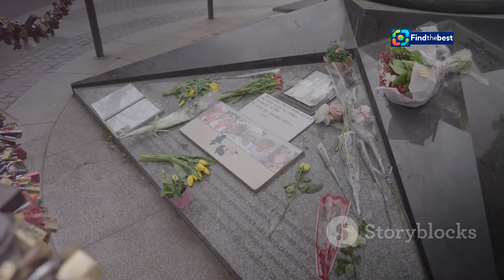Search for Missing Tourist in Malaysia Sinkhole: Latest Updates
OUTLINE:
00:00:00 Tourist Vanishes into Kuala Lumpur Sinkhole
00:00:39 Rescue Efforts Commence as Hope Dwindles
00:01:46 Divers Encounter Treacherous Obstacles in Sinkhole
00:02:57 Search Called Off, Leaving Family in Limbo
00:03:20 Malaysia Rallies Around Grieving Family
00:04:10 Second Sinkhole Emerges, Amplifying Safety Fears
00:05:07 Experts Investigate Infrastructure Integrity
00:06:06 A Life Cut Short, Dreams Left Unfulfilled
00:07:05 Malaysia's Struggle with Sinkhole Disasters
00:08:08 Preventing Future Tragedies Through Vigilance
00:09:20 A Nation Awaits Answers

 Search continues for tourist who vanished:https

A tragic incident in Kuala Lumpur, Malaysia, has left the world in shock as a 48-year-old Indian tourist has gone missing after falling into a **26ft sinkhole**. 😢 The woman was last seen walking in the **Dang Wangi area** when the pavement unexpectedly opened up beneath her feet.

🚨 **Search Efforts Ongoing**:
Rescue teams are working tirelessly amid heavy rain and debris, making the search challenging. Local authorities are focused on specific manholes near the incident site, hoping to uncover any signs of the missing woman.

📰 **What We Know So Far**:
- The incident occurred on **Friday**, and she hasn't been located as of **August 27, 2024**.
- Rescuers believe she may have been swept away by a strong underground water current. 🌊
- Her family is currently receiving support from local authorities, including accommodation and counselling. 💔

📸 **Visuals from the Scene**:
Witness the ongoing rescue efforts and hear from local officials as they provide updates on this heartbreaking situation.

🔔 **Stay Informed**: Follow us for the latest updates on the search and other breaking news from around the world!

Your support helps us bring you the latest and most important stories! 🌍💕